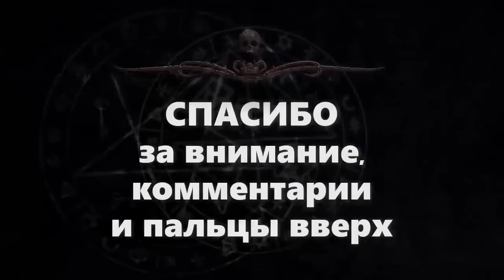Африканская Магия ВАКАМБОЗИ НЬЯ | Страшные Истории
На карту Райффайзен: 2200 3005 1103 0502

👀 аннотация:
Экзотический хоррор про африканскую магию, написанный в соавторстве Александром Дедовым и Германом Шендеровым. Озвучено специально для ССК.
📓 книга: озвучено специально для ССК